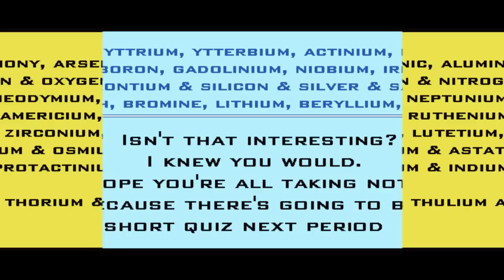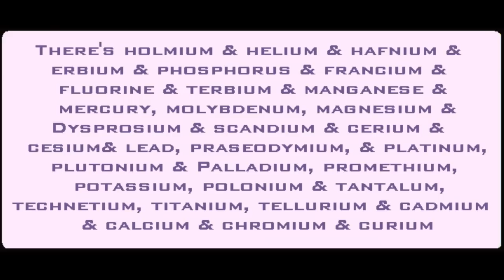Tom Lehrer singing 'The Elements'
Periodic table of the chemical elements, As of 1959.  As of 2010, the table contains 118 chemical elements whose discoveries have been confirmed. Ninety-four are found naturally on Earth, and the rest are synthetic elements that have been produced artificially in particle accelerators.